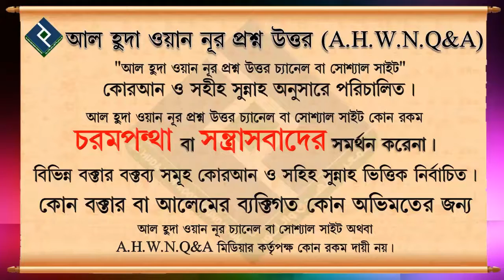জান্নাতের ধন ভাণ্ডার ᴴᴰ┇শাইখ বশির বীন আব্দুল্লাহ